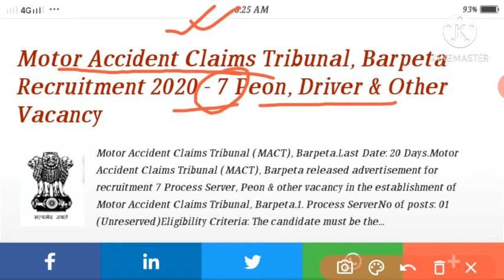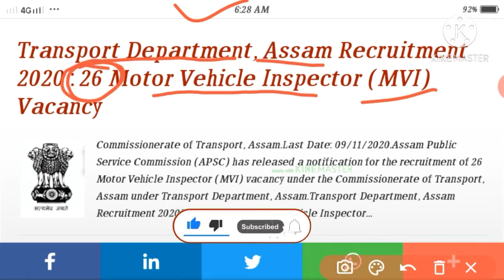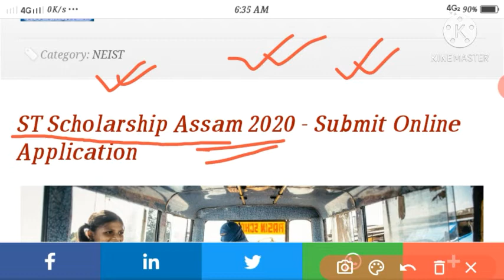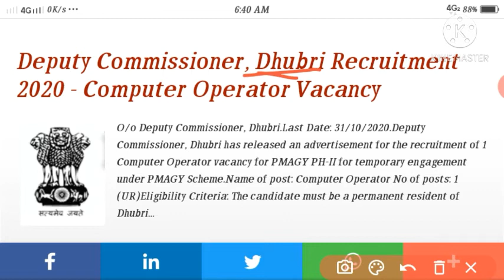October 2020 Latest Jobs| October ত মুঠ ১২,৪১৪ টা পদৰ অনলাইন আবেদন চলি আছে। 12,414 latest Jobs News.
Join us
JOB AdvertisemenT